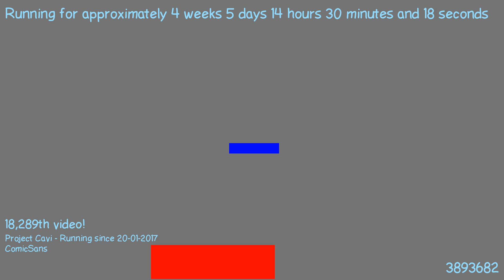1487853273 - Webdriver Cavi - H2